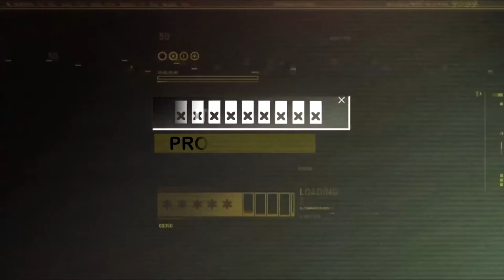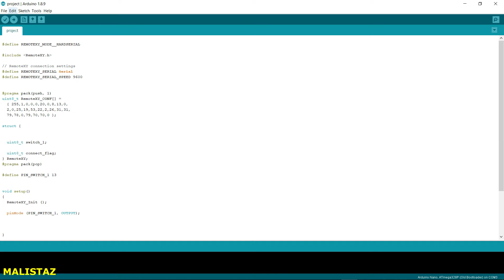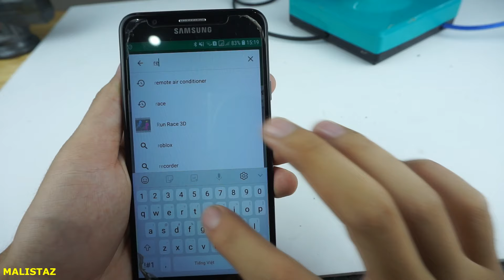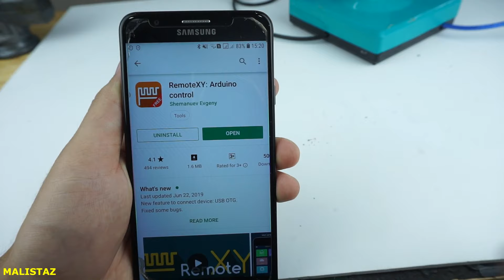CÓMO CONTROLAR UNA LÁMPARA CON SMARTPHONE